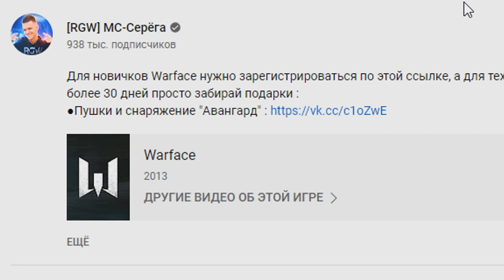ОН ПОЧТИ ГОД не ИГРАЛ в WARFACE! - СОКЛАН ВЕРНУЛСЯ ДОМОЙ и ПОЛУЧИЛ ТОПОВЫЙ АККАУНТ!